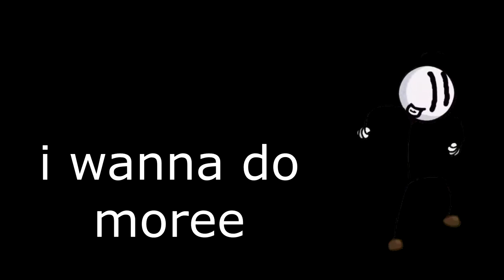Dungeon Quest Mini-Meme Edit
this funny pls like